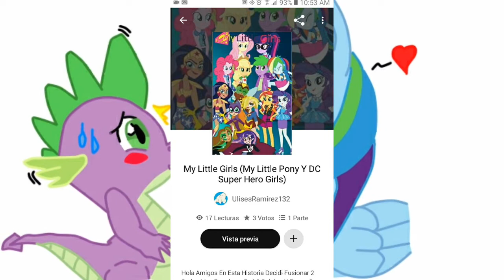Noticias SpikeDash:Nueva Historia En Wattpad/Cambio Del Nombre Del Famdon/Proxima Historia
Hola Amigos En Este Video Veran 3 Noticias Del Canal Que Son: Nueva Historia En Wattpad, Nuevo Nombre Del Famdon Y Les Dire Que Pronto Subire La Historia En El Canal, Espero Que Les Guste